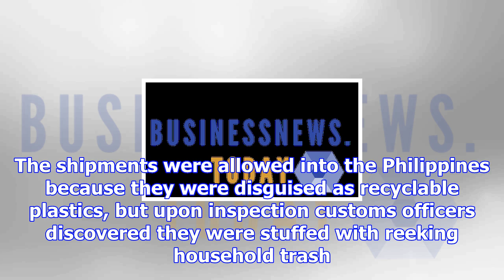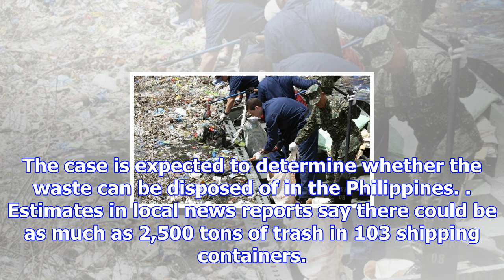Trudeau's trash talk: ottawa seeking way to handle garbage stranded in philippines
Andy Blatchford, The Canadian Press Published Tuesday, November 14, 2017 8:05AM EST Last Updated Tue...